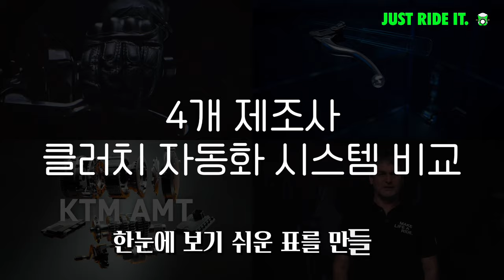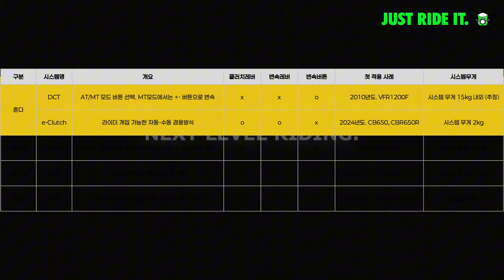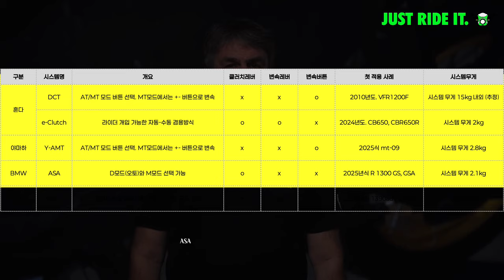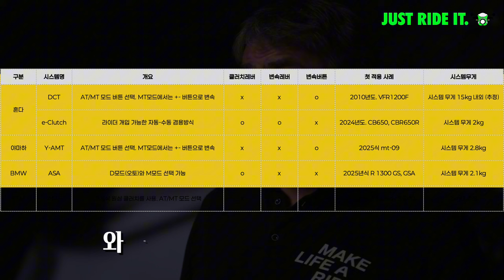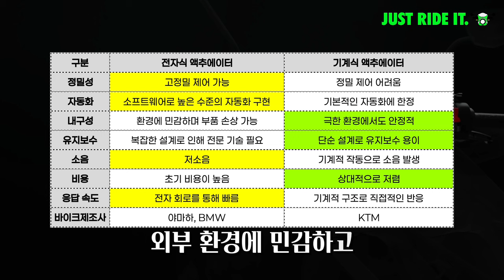자동변속과 엄연히 다른 클러치자동화, 주요 4사 기술은 어떤 차이가 있을까? 혼다 이클러치, 야마하 Y-AMT, BMW ASA, KTM AMT 비교표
[정정] 영상 내 삽입한 표와 나레이션에서 BMW ASA의 레버를 반대로 설명했습니다. 클러치 레버가 삭제되고, 변속 레버(풋)는 잔존합니다. 짚어주신 @변지수-p7p 님 감사합니다. 전체를 다시 편집할수 없어 부득이 설명 정정으로 대신합니다. 양해 부탁드립니다.

블로그 내 상세 비교표는 수정 업로드 해두었습니다

2024년도 들어 모터사이클 업계의 큰 화두가 된 클러치 자동화 시스템에 관해 한눈에 보기 쉬운 표를 만들어 이야기해보려 합니다.

DCT로 숙성 기간을 거친 혼다가 내놓은 e-Clutch, 그리고 야마하 Y-AMT, BMW ASA, KTM AMT 등 최신 클러치 자동화 기술을 모두 모아 4분만에 핵심을 요약해 드리겠습니다.

영상 리소스 출처 : 각사 공식 유튜브 채널